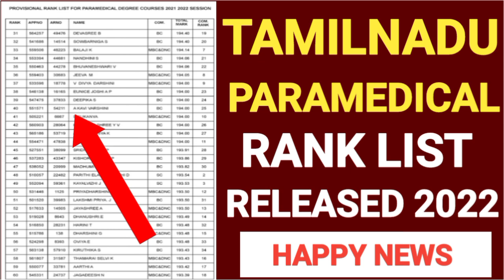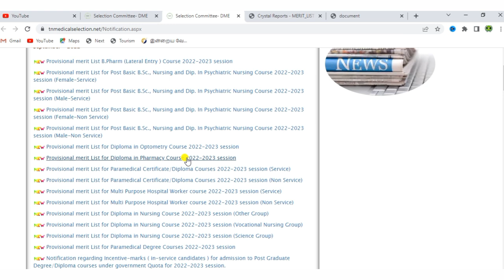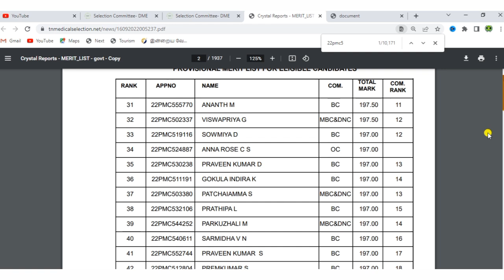tn paramedical rank list 2022 | paramedical rank list 2022 in tamil |tn paramedical counselling 2022